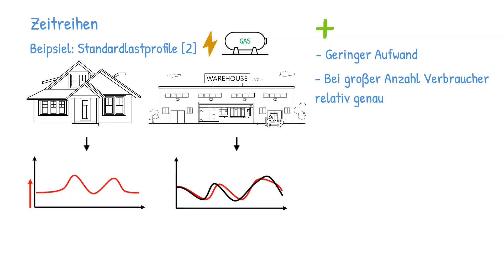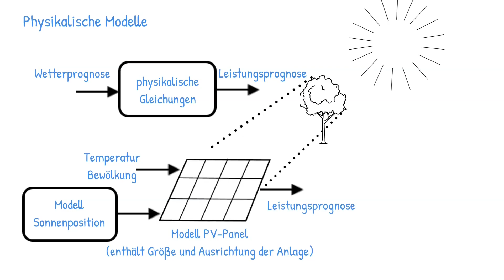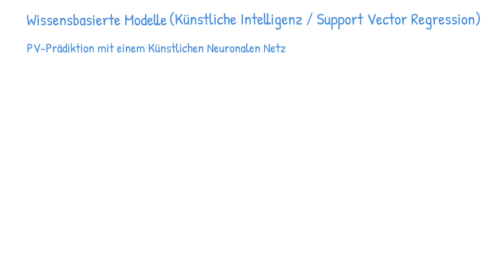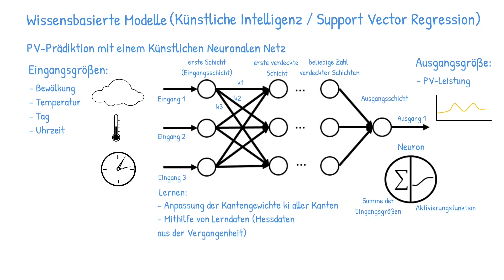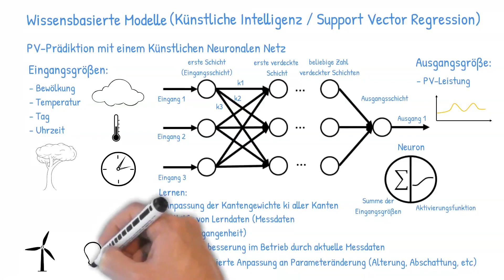Blackout durch Wind und PV? Vorhersagen der Erzeugung als Lösung!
Dezentrale Energieerzeugung aus erneuerbaren Quellen wie Sonne oder Wind ist stark wetterabhängig und dadurch volatil. Das wird häufig als großes Problem dargestellt und Begriffe wie “Zappelstrom” werden von Energiewendegegnern genutzt, um zu argumentieren, dass 100 % EE unmöglich sind. Doch durch exakte Vorhersagen kann diese Volatilität in Verbindung mit Flexibilitäten und Speichern kompensiert werden. Wie solche Vorhersagen von Wind und PV funktionieren, erfahrt ihr in diesem Video.

[2] Standard-Last-Profile:
Meier, H. ; Fünfgeld, C. ; Adam, T. ; Schieferdecker, B.: Repräsentative
VDEW-Lastprofile / BTU Cottbus Lehrstuhl Energiewirtschaft.
1999. – Forschungsbericht

Kapitel Übersicht:
00:00 Einleitung
01:15 Prognose mit Zeitreihen
02:00 physikalische Modelle
02:46 Prognosen mit Künstlicher Intelligenz
05:15 Warum sind Prognosen so wichtig?